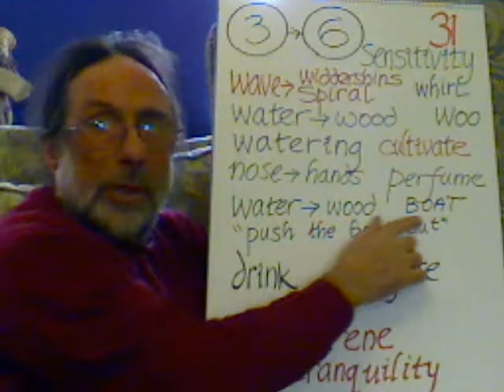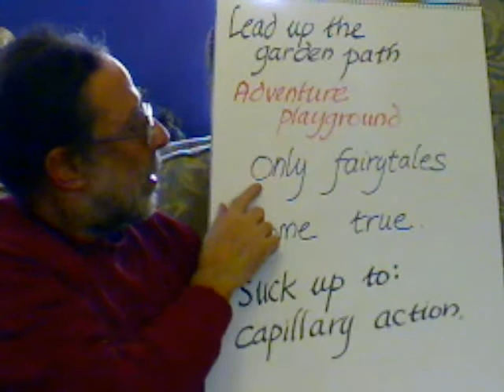Entoptic Hopscotch Step 31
wave to widdershins spiral, sensitivity